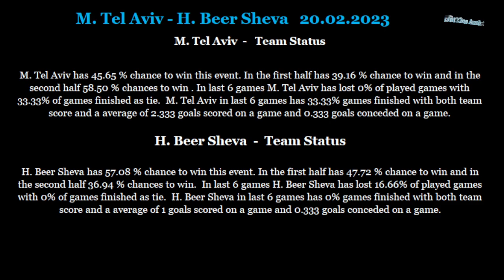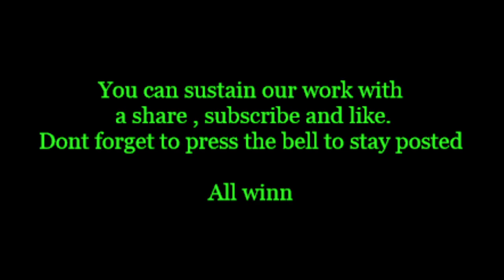M Tel Aviv-H Beer Sheva 20 02 2023 betting tips and analis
Betting tips and analis for M  Tel Aviv-H  Beer Sheva 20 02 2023
Beting tips,betting analis,betting tips and analis for M  Tel Aviv-H  Beer Sheva 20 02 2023